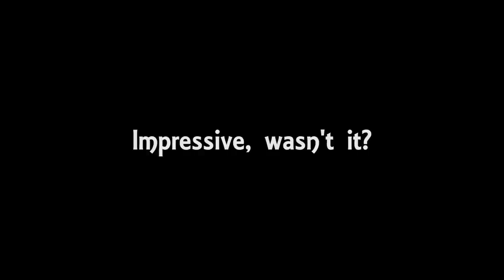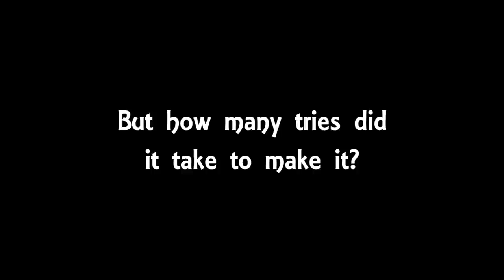Three Awesome Trick Shots!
Today, we show off our moves by doing three awesome trick shots on the first try!